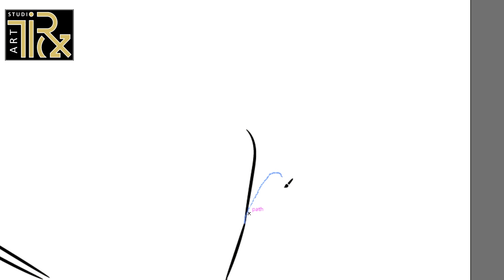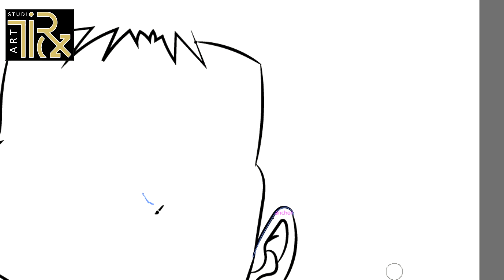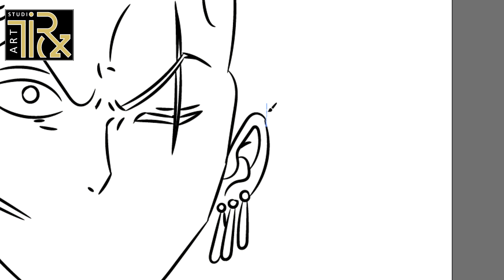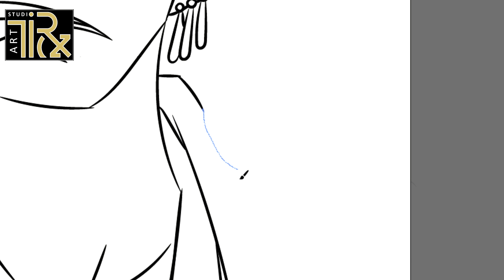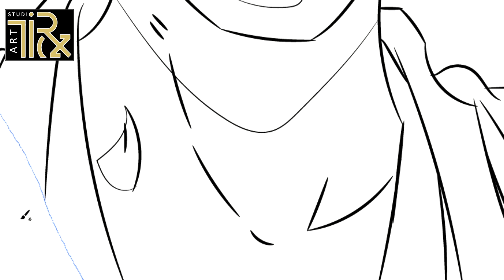Roronoa Zoro DA 69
cute videos